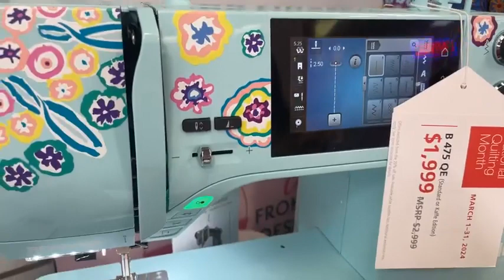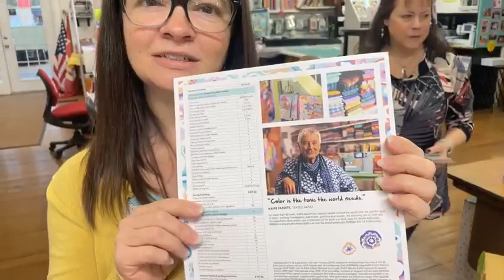Bernina 475 how to put on a walking foot & use it. Bernina 480 using a Bernina Stitch Regulator.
Margaret & Denise show off the 475 & 480 Berninas.
There is something for every kind of sewists.

Then there is the University of Sewing Floor Model Sale! Includes Longarms.

Margaret helped set up a sewing charity for poor Christians in Pakistan.

Great sales on entry level Bernettes.
Check out the University of Sewing sales page for all the details

Have you seen the sewing features of the 790 Pro?  The laser pre anticipates your stitching position is a game changer. This machine is very special and it will make precision sewing so much easier to achieve.
New quilting in the hoop features and embroidery features: such as morphing designs. Design placement. Another feature is the Quilting feature, shutting off the embroidery features and turning on the quilting features,

There are always special deals in store ask about them.

Happy sewing!
The University of Sewing is in Bloomington, In.